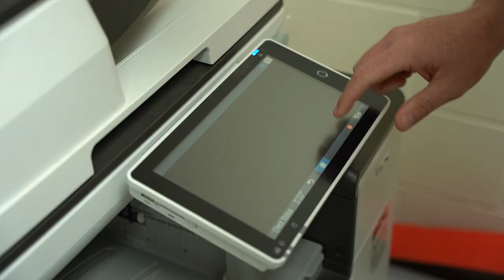Eric Byrnes Makes Pitching Change in a Front Office | This is Bananaland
Sometimes you just have to bring in a closer with fresh ink. And that's exactly what Eric Byrnes did.

This is Bananaland.